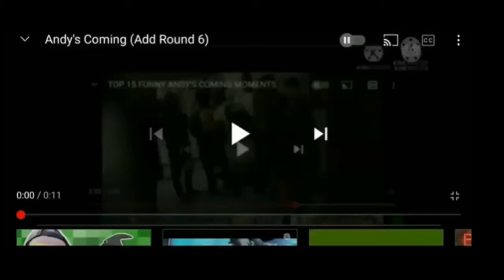Andy's Coming (Add Round 8)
Who is doing to do Round 9???